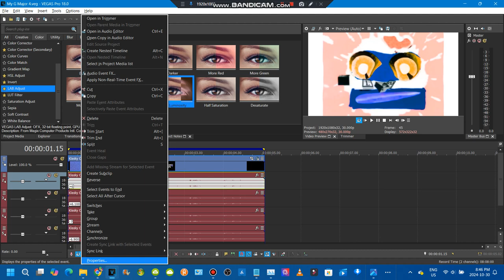How to make my g major 4